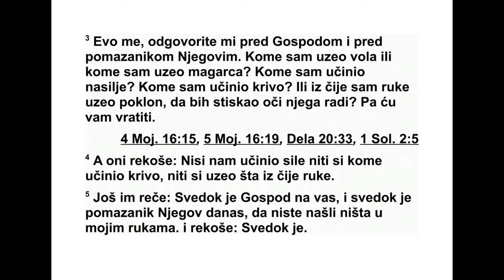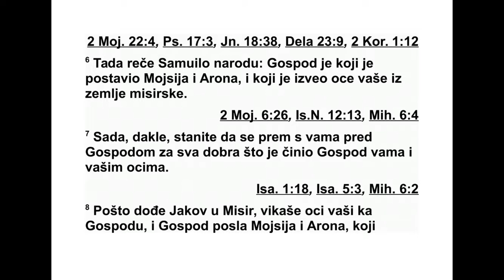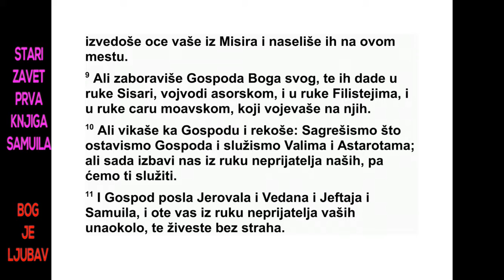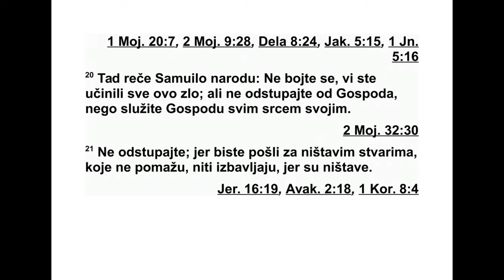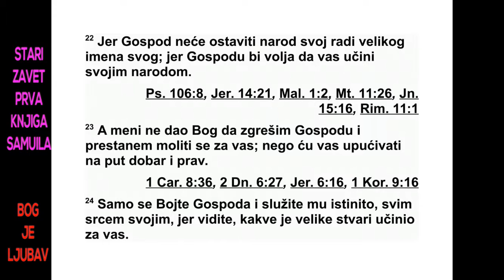PRVA KNJIGA SAMUILOVA DVANAESTA GLAVA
12 Самуило рече целом Израелу: „Послу -
шао сам ваш глас у свему што сте ми рекли
и поставио сам цара да влада над вама. 2 И
сада, ево цара који ће ићи пред вама! Ја сам
остарео и оседео и моји су синови ту међу
вама. Ја сам ишао пред вама од младости
своје па до данашњег дана. 3 Ево ме, све -
дочите против мене пред Господом и пред
његовим помазаником: Да ли сам некоме од
вас узео бика или магарца? Да ли сам неког
преварио или тлачио? Да ли сам из нечије
руке примио мито да бих зажмурио на једно
око? Све ћу вам то вратити.” 4 А они од го -
ворише: „Ниси нас варао, ниси нас тлачио,
нити си ишта примио из ичије руке.” 5 Тада
им он рече: „Господ је сведок против вас, а
и његов помазаник сведок је данас да ништа
нисте нашли у мојој руци.” А они одго во ри -
ше: „Сведок је.”
6 Затим Самуило рече народу: „Господ је
све док и он је изабрао Мојсија и Арона и из -
вео ваше праочеве из египатске земље. 7
За то сада станите да вам судим пред Гос по -
дом и да вас подсетим на сва Господња пра -
ведна дела која је чинио за вас и ваше пра -
очеве.
8 Када је Јаков дошао у Египат и када су
ваши праочеви почели да призивају Господа
да им помогне, Господ је послао Мојсија и
Арона да изведу ваше праочеве из Египта и
населе их на овом месту. 9 Али они су за -
боравили Господа, свог Бога, па их је он
пре дао у руке Сисари, заповеднику асорске
војске, и у руке Филистејима, и у руке цару
Моава, и сви су они ратовали против њих.
10 Тада су овако призивали Господа у по -
моћ: ‘Згрешили смо јер смо оставили Гос по -
да и служили ликовима Вала и Астароте.
Избави нас сада из руку наших непријатеља,
да бисмо ти служили.’ 11 Господ је слао Је -
ровала, Ведана, Јефтаја и Самуила и избав -
љао вас је из руку ваших непријатеља који
су били свуда око вас, тако да сте живели
спокојно. 12 Када сте видели да је Нас, цар
Амонових синова, изашао на вас, говорили
сте ми: ‘Нека цар влада над нама!’, иако је
Гос под, ваш Бог, све време био ваш цар. 13
Ево вам сада цара ког сте изабрали, ког сте
тражили! Ево, Господ је поставио цара над
вама. 14 Ако будете имали страх од Господа,
ако му будете служили и слушали његов
глас и ако се не будете бунили против Гос -
подње наредбе, и ви и цар који ће владати
над вама показаћете да у свему слушате Гос -
пода, свог Бога. 15 Али ако не будете слу -
ша ли Господњи глас и ако се будете бунили
против Господње наредбе, Господња рука
ће се подићи на вас и на ваше очеве. 16
Сада, дакле, станите и гледајте ову велику
ствар коју ће Господ учинити пред вашим
очи ма. 17 Зар није данас жетва пшенице?
Приз ваћу Господа да пошаље громове и ки -
шу. Тада ћете знати и видети да сте учинили
велико зло у Господњим очима када сте себи
тражили цара.”
18 Тада је Самуило призвао Господа и Гос -
под је тог дана послао громове и кишу, тако
да је цео народ обузео велики страх од Гос -
пода и Самуила. 19 Цео народ рече Саму и -
лу: „Моли се Господу, свом Богу, за своје
слу ге да не помремо. Јер смо на све своје
грехе додали још једно зло тражећи себи
цара.”
20 А Самуило рече народу: „Не бојте се.
Тачно је да сте учинили све ово зло, али са -
да не одступајте од Господа, него служите
Господу свим својим срцем. 21 Не одсту пај -
те од њега и не идите за ништавним идо -
лима од којих нема користи и који не из -
бављају, јер су ништав ни. 22 Господ неће
ос тавити свој народ ради свог великог име -
на, јер је Господ решио да вас учини својим
народом. 23 А ја нипошто не желим згре ши -
ти Господу и престати да се молим за вас.
По учићу вас добром и исправном путу. 24
Само се бојте Господа и служите му у истини
свим својим срцем, јер видите каква је ве ли -
ка дела учинио за вас. 25 Али ако будете
упорно